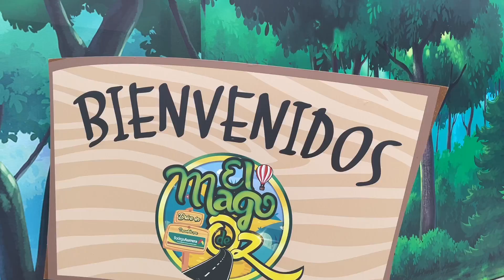Tabata Jalil Mago de Oz Drive in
Disfruta de la historia del 🧙🏼‍♂️ Mago de Oz ✨✨🥰🥰🥰🧙🏼‍♀️✨✨✨✨ desde tu auto 😃😃😃🚘🚖🚘 hasta el 15 de agosto 🤗🤗🤗🤗✨✨✨ Mago de Oz Drive In y cómo lo confirma la historia la familia y los amigos son lo más importante 😘😘😘😘